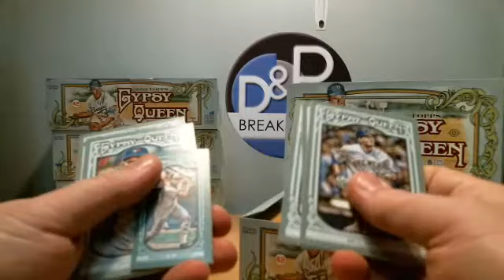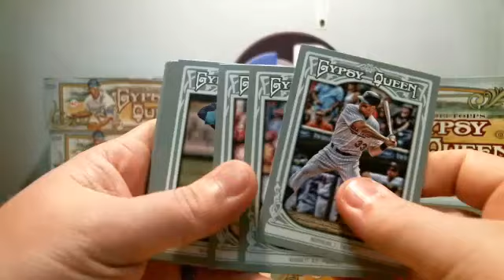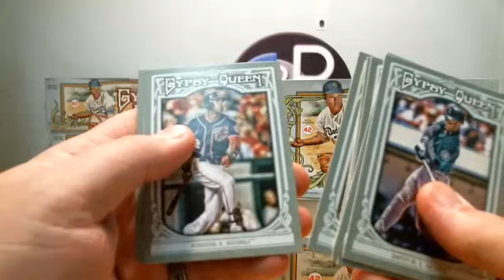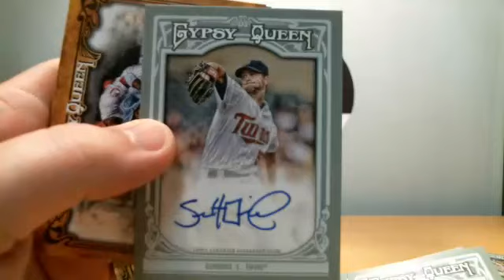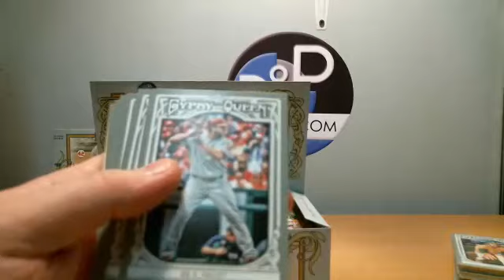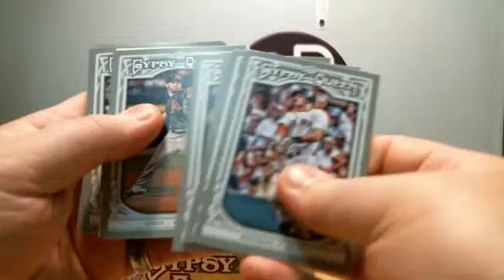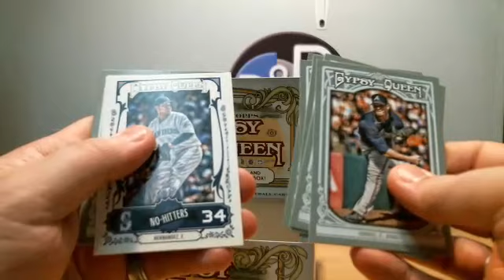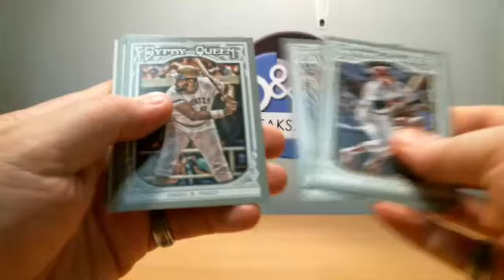2013 Topps Gypsy Queen Baseball 4 Box Break - Video #1 - 4/4/13